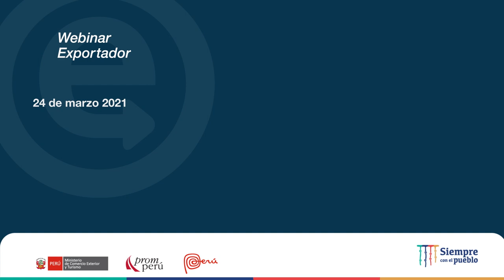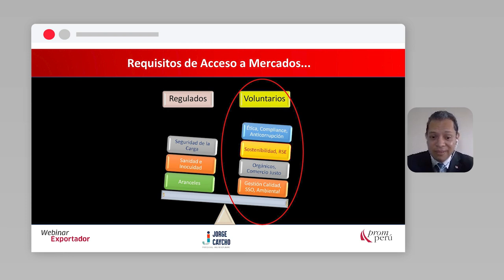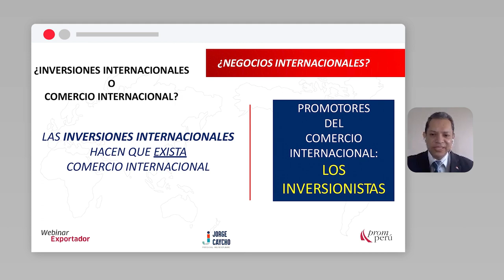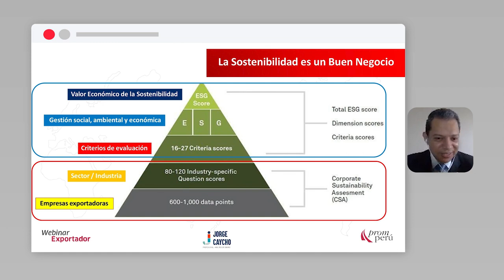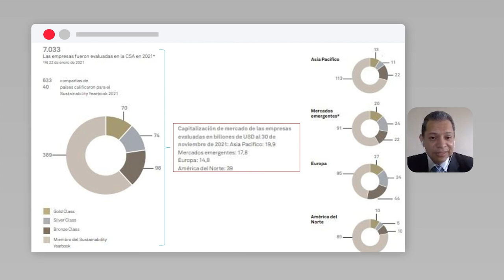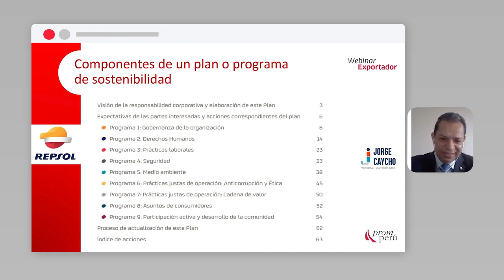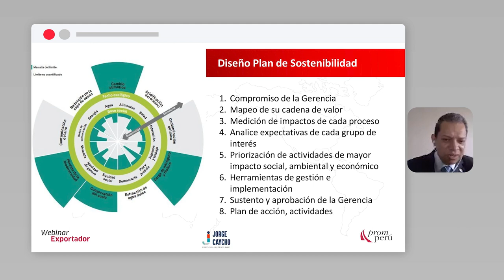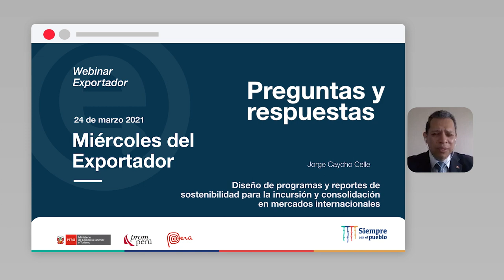Diseño de Programas y Reportes de Sostenibilidad para la Incursión: CAYCHO, Jorge (28/04/21)